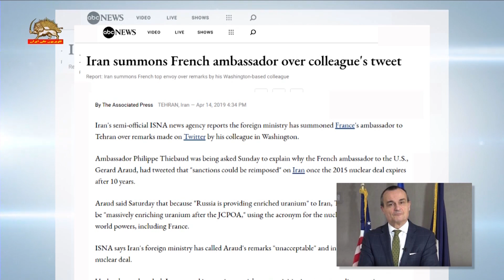سفیر فرانسه در آمریکا: پایان برجام به معنای آغاز غنی سازی توسط حکومت آخوندی نیست